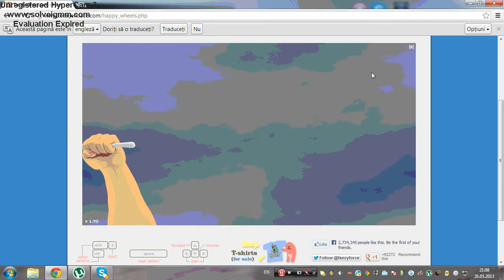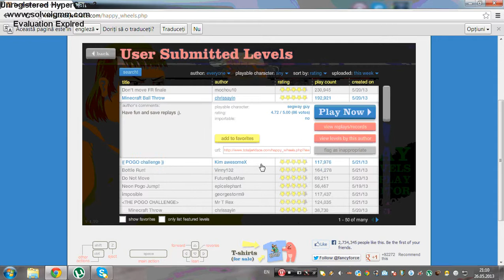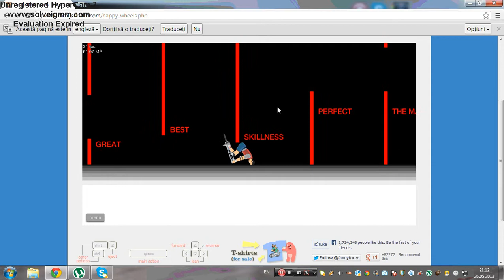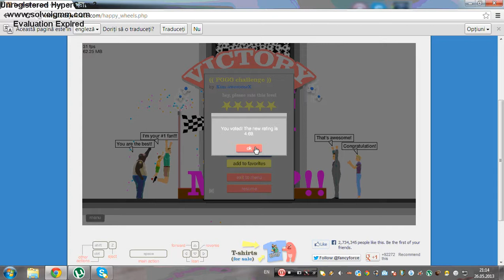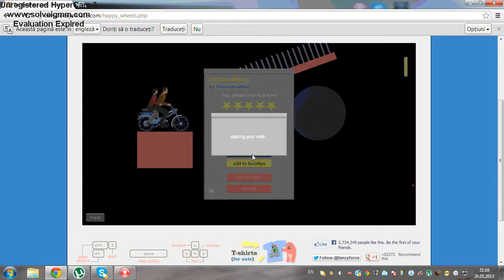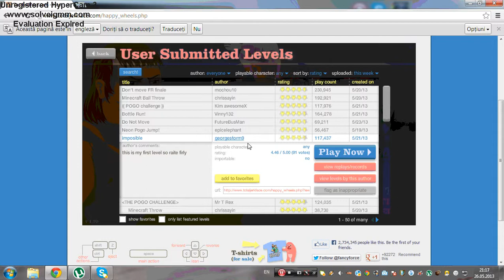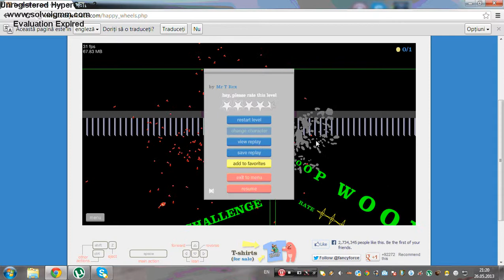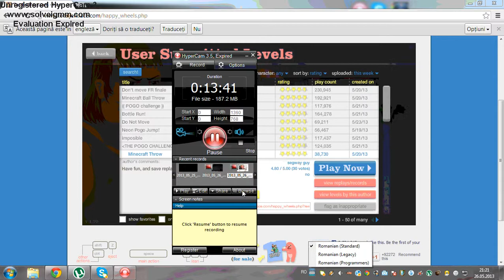Happy Wheels ep 3#Aruncam cu bilele din pantaloni slimeului!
Programe folosite:
HyperCam3 pentru filmat